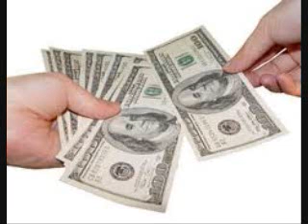doublewide.wmv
You Took my wife and my doublewide!